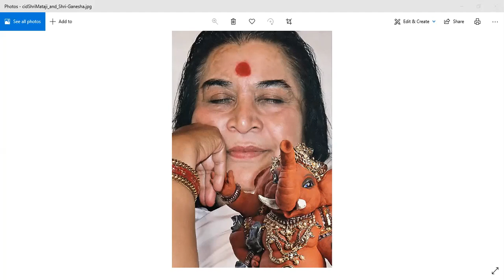Morning Meditation 24 06 2021| Mother Adi Shakti Day 4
Invoking and Strengthening our connection to Mother Adi Shakti Day 4 of Morning Meditation in Africa